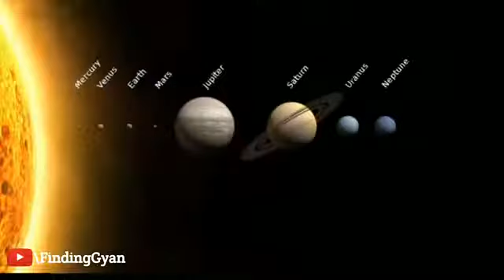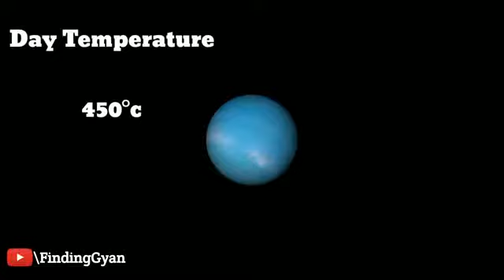बुध ग्रह पर मिशन क्यों नहीं जा पाता Amazing facts of Mercury planet in Hindi1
Mrecury Planet ki sachi jankari hindi me.